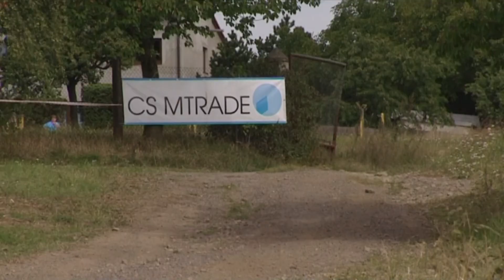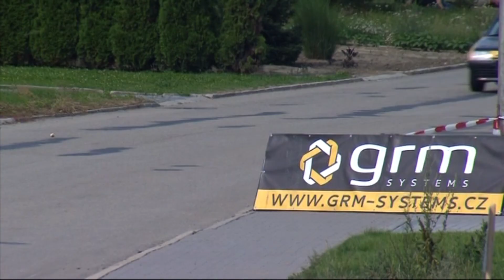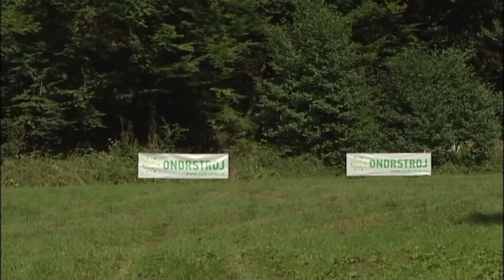Admiral Rally Vyškov 2012 | 38 | Martin Halfar - Jaromír Michálek